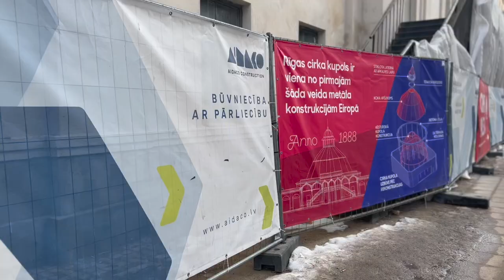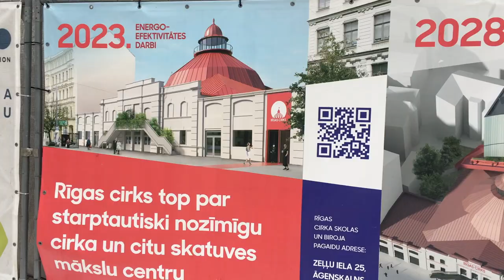🔥 Кто создал Рижский цирк?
🇱🇻 Привет! Тут опять 🔥 Зажигалочка! Сегодня я вам расскажу про Рижский цирк. Показать цирк я вам не смогу, здание на ремонте, а представления ограничены из-за ковида.

Рижский цирк, первоначально назывался цирк Саламонского расположен в Риге, на улице Меркеля, недалеко от Железнодорожного вокзала.

Альберт Вильгельмович Саламонский, родился в 1839 году в Италии, умер в 1913 в Москве. Потомственный артист цирка предприниматель, директор и основатель не только Рижского, но и нескольких других цирков.

Из потомственной еврейской цирковой семьи. Родители — цирковые артисты Вильгельм Саломонский и Юлия Каре. Отец был наездником и дрессировщиком лошадей.

Альберт Саламонский как наездник дебютировал в 1862 году в цирке Ренца в Берлине. В 1873 году открыл свой собственный цирк на Фридрихштадтпаласт в Берлине и семь лет успешно там выступал (до отъезда в Россию).

В 1878 году дрессировщик лошадей Альберт Саламонский купил участок земли на нынешней улице Меркеля, где каждое лето ставили цирковой шатер. В 1888 году владелец Рижского цирка решил построить постоянное здание цирка, которое назвали Саламонским цирком, и в декабре того же года здание было завершено. Цирк был открыт 29 декабря 1888.

Свои цирки Саламонский открыл в разных местах Российской империи, в Риге, Дубулты, Одессе и Москве - Московского цирка Никулина на Цветном бульваре.

В советское время здание Рижского цирка национализировали, а сейчас оно находится в собственности Латвийского министерства культуры.

Это одно из старейших цирковых зданий в Европе и единственное постоянное цирковое здание в странах Балтии. Партер на 580 мест, амфитеатр на 450 мест. Диаметр манежа — почти 12 метров. Рабочая высота купола — 11 метров. Цирк включен в список памятников культуры, охраняемых государством.

Сейчас здание цирка на ремонте. После обретения независимости Латвии, здание цирка уже неоднократно ремонтировалось и стало использоваться для разных массовых мероприятий, таким образом начав стратегическое преобразование здания в многопрофильный центр искусств.

Между тем, Рижский цирк продолжает свою повседневную деятельность расположенный во временном помещении в Агенскалнсе. Во время реконструкции гастроли, организованные Рижским цирком, проходят в различных метах Риги. Ожидается, что отреставрированное здание на улице Меркеля вернется в 2023 году.

Смотрите, узнавайте новое, набирайтесь оптимизма и заряжайте свои батарейки. Ваша Зажигалочка. 🔥🥰